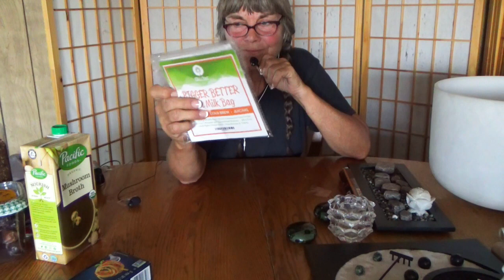ASMR Tingly Items from the Grocery Store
Hello friends! Come join me (and Abby) for a good old tapping and crinkling session featuring a bunch of things I just bought at the grocery store. This one is whispered with lots of close up reading about the items, so earbuds or headphones are suggested for the full effect. I hope you enjoy this one and meanwhile I am working on at least 3 projects for you that will be up pretty soon.
xoxo
Diane  @dianefreespiritasmr on Instagram for the day to day stuff.